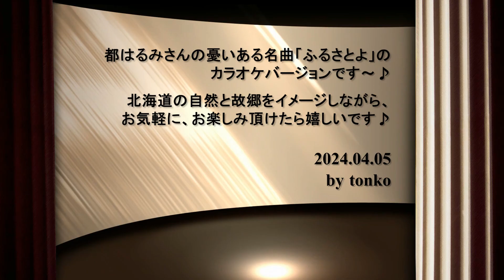ふるさとよ☆都はるみ様☆カラオケ♪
先にアップさせて頂いた、とん子カバーの都はるみさんの「ふるさとよ」
のカラオケバージョンです～♪
故郷を感じる素敵な名曲なので、是非、お気軽に歌って
お楽しみ頂けたら嬉しいです♪

ふるさとよ/都はるみ様
 　1996年
 　作詞.荒木とよひさ　作曲.浜圭介　編曲.川村栄二

撮影場所　（札幌近郊、石狩市、美瑛、遠軽、佐呂間）

撮影　ron&tonko